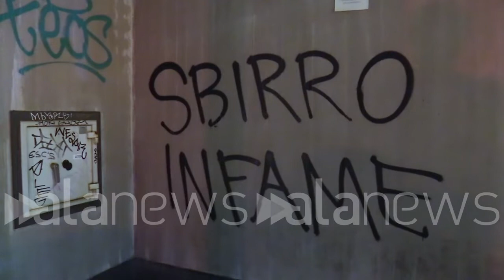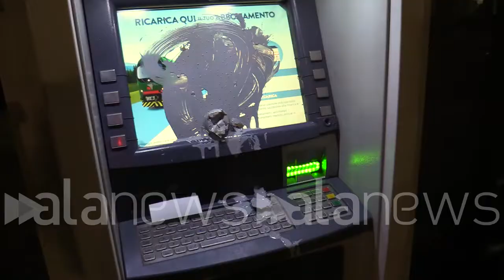Anarchici, vetrine di banche distrutte e Navigli militarizzati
Scritte sui muri sulla strada per San Vittore: "10, 100, 1000 G8 di Genova"

CRONACA (Milano). Chiedono la liberazione di Vincenzo Vecchi, ex attivista arrestato e incarcerato lo scorso agosto in Bretagna dove si era rifugiato per sfuggire alle condanne in Italia per i fatti del G8 di Genova e gli scontri di Milano del 2011. Circa 300 anarchici hanno sfilato dalla zona della Darsena al carcere di San Vittore. Danneggiate vetrine e sportelli di alcune banche. Sui muri diverse scritte contro Digos e Stato, o inneggianti al G8 di Genova. Zona Navigli militarizzata intorno alle 22:30, presenti anche gli agenti antisommossa. (Simone Vazzana)